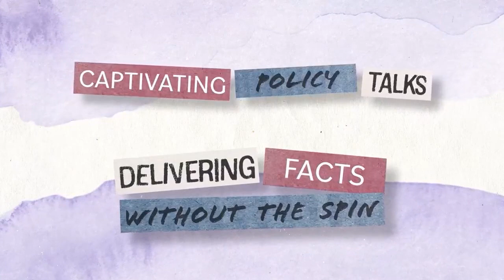Julie Gunlock: United States Dietary Guidelines—A Recipe For Health Or Harm? | She Thinks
Julie Gunlock joins the podcast to discuss this month’s policy focus: the United States Dietary Guidelines—A Recipe For Health Or Harm? We review the history of the federal government’s guidelines and the goal of trying to control positive health outcomes in America. With school feeding programs, prison menus, military diets, and more, is the government’s nutritional advice inadvertently manipulating the food market and eroding public trust?

Julie Gunlock directs Independent Women’s Network and IWF’s Center for Progress and Innovation. She is also the Monday/Tuesday co-host of WMAL FM’s morning drive radio show O’Connor & Company, the leading talk radio station in the DC area. She is the author of the book From Cupcakes to Chemicals: How the Culture of Alarmism Makes Us Afraid of Everything and How to Fight Back and hosts The Bespoke Parenting Podcast.